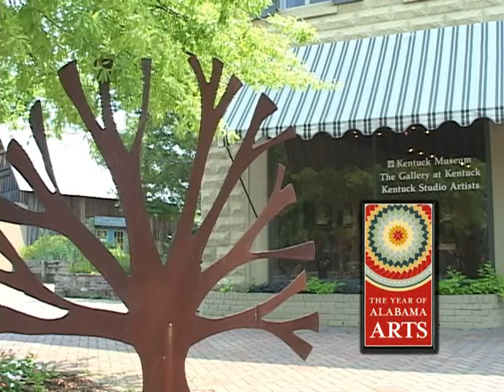Kentuck Gallery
Art Gallery at Kentuck